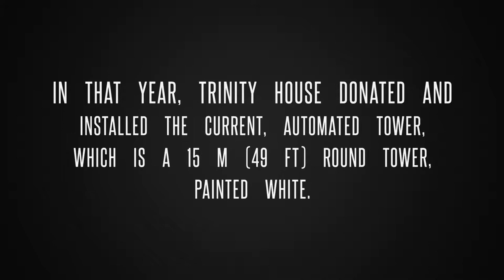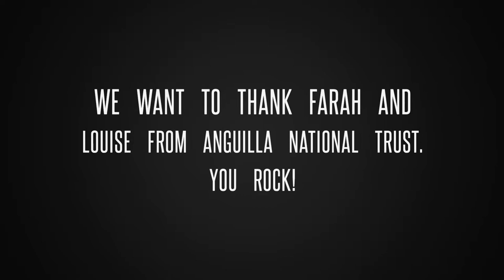SOMBRERO ISLAND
Sombrero, lying in the route of shipping from England to South and Central America, lay in an area with many hazards and in 1848 the Admiralty was asked to install a light on it. On 30 June 1859, the Royal Mail Steam Packet Company's ship Paramatta was wrecked on her maiden voyage on Horseshoe Reef, which resulted in another request to the Admiralty. The lighthouse was then built and first exhibited its light on the evening of 1 January 1868.